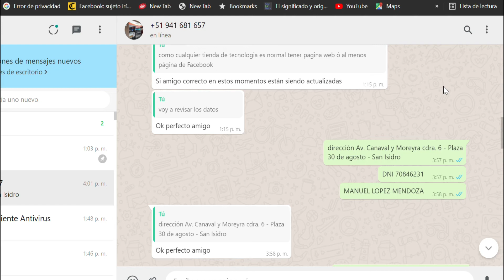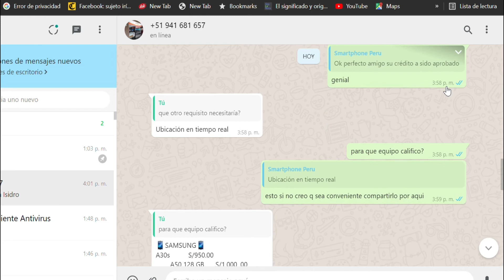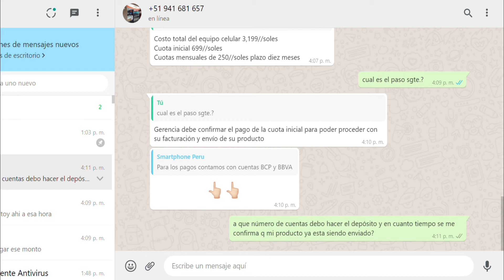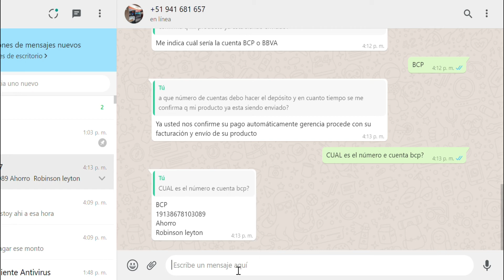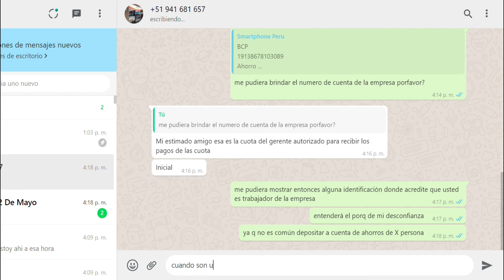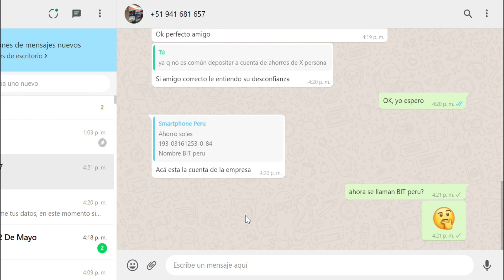Exponiedo Estafadores | Celulares en Cuotas (Parte 2)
En esta nueva sección del canal pondremos al descubierto estafas que se pueden encontrar hoy en día a traves de internet, en esta oprtunidad nos comunicamos con una página que vende celulares a cuotas.

✌🏼Si quieres hecharme una mano te dejo por aquí mi Paypal✌🏼